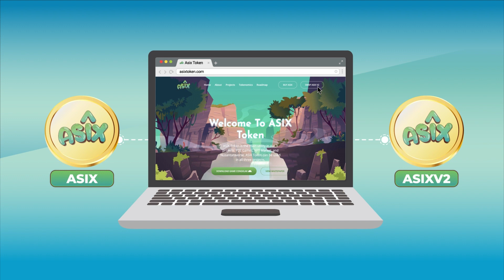Indodax Academy Glossary: Apa itu ASIX Token?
Sudah tahu belum apa itu ASIX Token? Token paling pertama di Indonesia ini bisa bikin kita dapat cuan, loh!

ASIX Token yang dikembangkan oleh Anang Hermansyah dan timnya ini dibangun di atas jaringan BEP20 Binance Smart Chain dan telah dirilis pada 27 Januari 2022 lalu untuk mengembangkan utilitas utama dalam tiga proyek, yaitu: Congklak sebagai game P2E (Play to Earn), Nusantara-Verse sebagai metaverse, dan NFT Marketplace yang bernama “Pasar NFT”.

Ingin tahu lebih lengkap tentang ASIX Token? Yuk tonton video selengkapnya